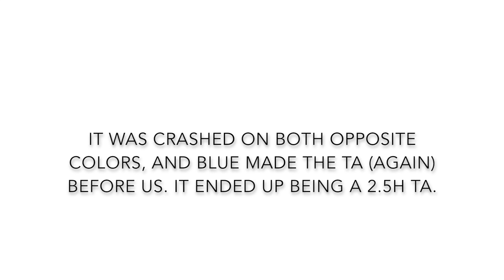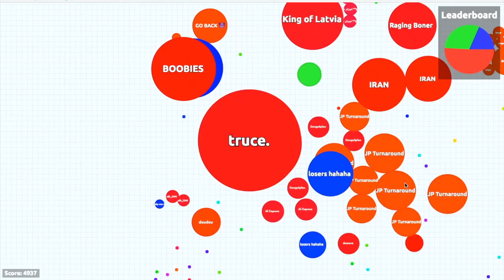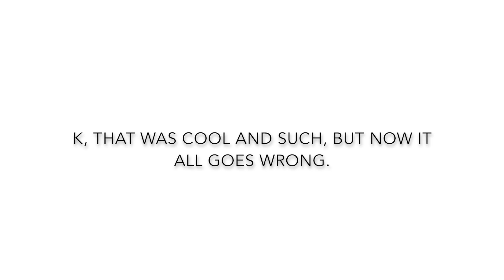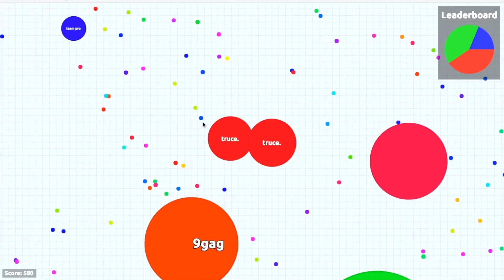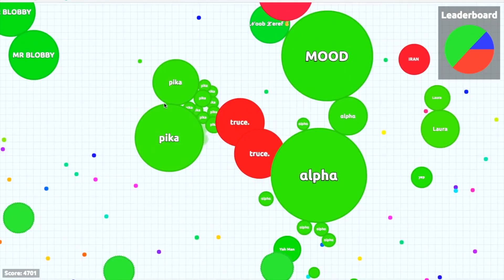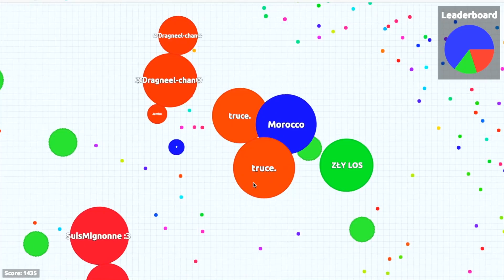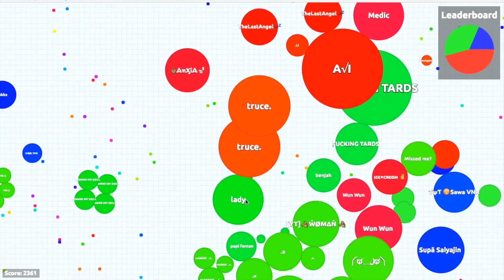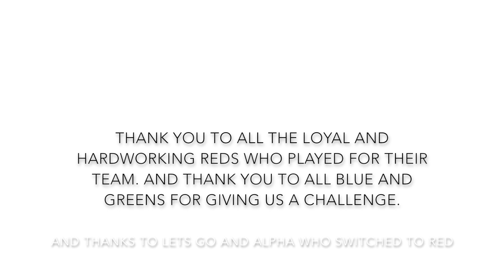Agar.io - Team Mode Turnaround with JPs #3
In the end, we finally managed to do it, all thanks to great teamwork. I had too many collabs with too many people to mention them all, but shout out to Dragneel Chan for always sticking with me and being my lil sniper. Also, shout out to all the chat members who helped me no matter what, even though I was a complete random to them. GG!

2BAD - Maestro [FSTU Release]
Shoote - Mannaggia [FSTU Release]
Space Jelly - Clouds [FSTU Release]